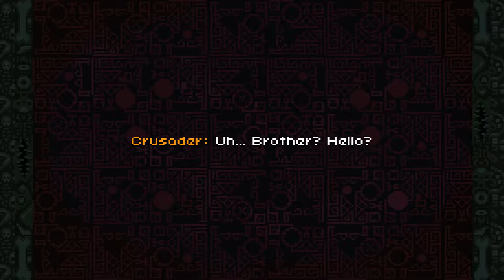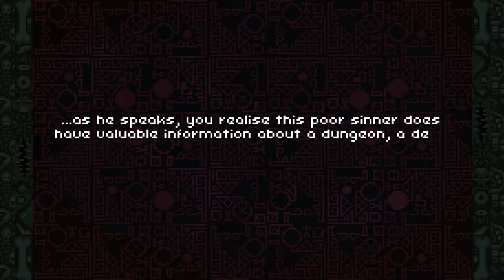Deep Dungeons Of Doom EP.2 | Sword, Beats Everythingn't